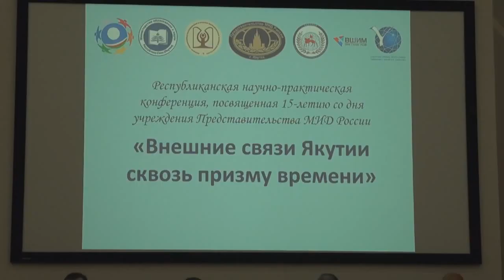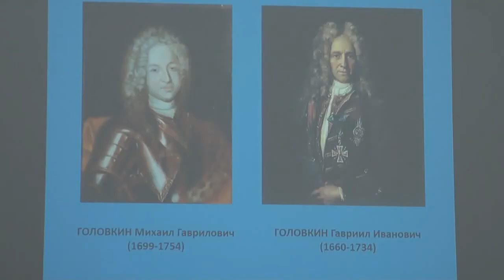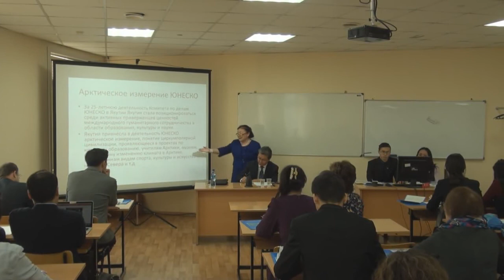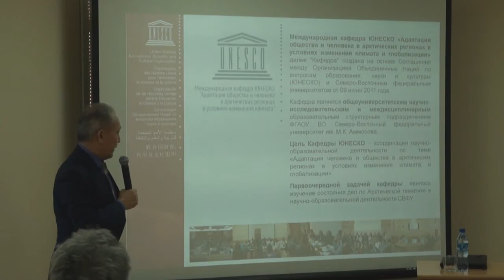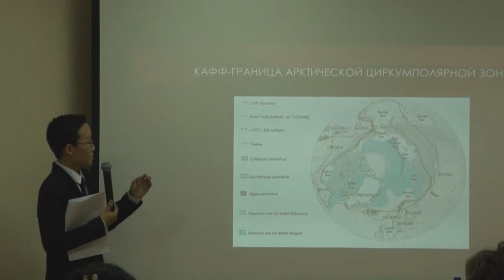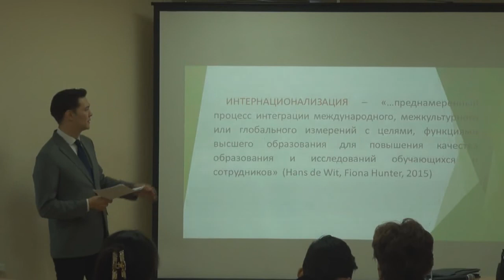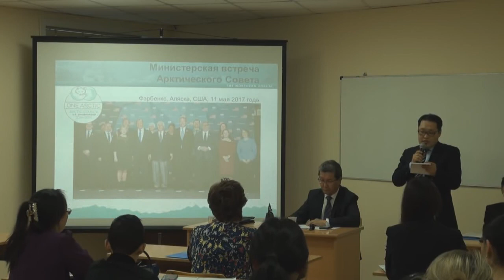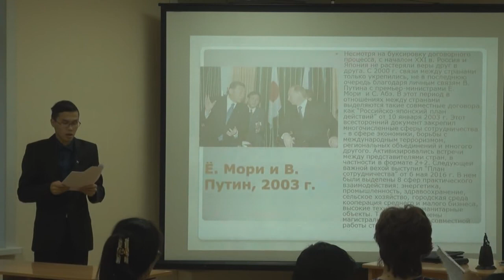Внешние связи Якутии сквозь призму времени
Конференция "Внешние связи Якутии сквозь призму времени". 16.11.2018 г., г.Якутск.